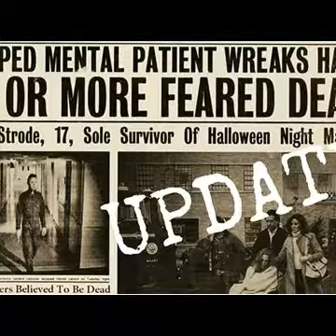TrippJohnpaul- HALLOWEEN 1978/2018